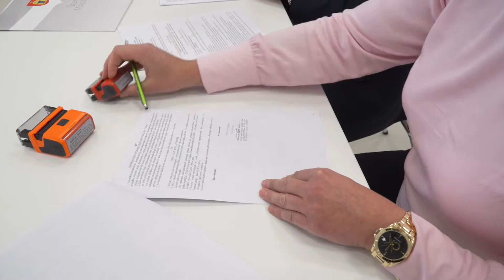Stare Miasto Modernizacja drogi Barczygłów Modła Królewska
W listopadzie mieszkańcy Barczygłowa i Modły Królewskiej będą mogli korzystać z nowej drogi łączącej te dwie miejscowości. W sali konferencyjnej Biblioteki Publiczne w Starym Mieście  wójt Starego Miasta Dariusz Puchała oraz przedstawicielka firmy Trans-Spili z Lichenia Starego Arleta Nowicka podpisali umowę na  budowę tej drogi.  Koszt inwestycji to prawie milion osiemset tysięcy złotych. Z czego połowę samorząd gminy pozyskał z Funduszu Dróg Samorządowych.